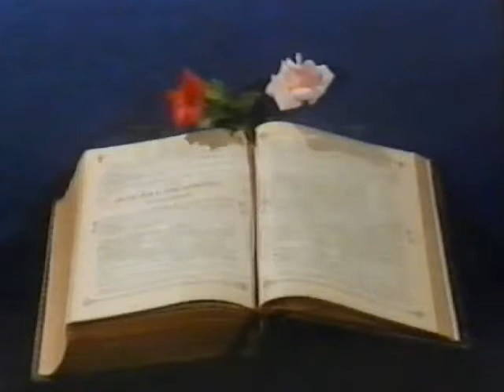Part 5: Romans - Dr Desmond Ford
Thanks must go out to Boris Dobra who conceived, financed and produced a total of 4 sets each of six sermons to capture Des at his finest and showcasing the Lord so beautifully. Also the late Jack Jacupec who provided all the camera gear and photographed the whole series.